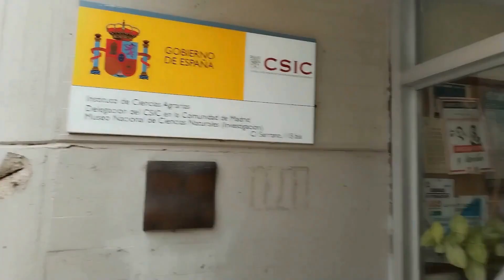V Edición "Yo investigo. Yo soy CSIC"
Vídeo recopilatorio con las finalistas de la V edición del concurso "Yo Investigo. Yo Soy CSIC".